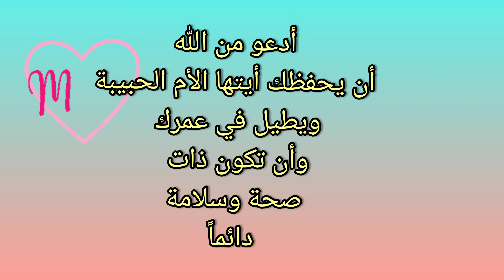أحسن وأبن كسكسي في العالم كسكسي تونسي بالحوت (السمك) بطريقتي 🐟🦐 وبكل سهولة 🇹🇳💯 Couscous au Poisson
🇹🇳💯كسكسي تونسي (بالحوت 🐳) 🤣 سمك 🐟 على طريقتي واسرار البنة كلها في الفديو بكل سهولة
couscous au poisson

نوع الكسكسي إلي استعملته هنا نسموه كسكسي العولة يعني صنع منزلي وهذا الكسكسي هو صنع أمي ربي إفضلها ويعطيها الصحة ... كسكست أمي الكسكسي هذا لطهور أبن أخي وتركت لي منه حصتي ربي ابارك لها صحة بدنها 🥰🙏

🔔 وان شاءالله في فيديو آخر نحضر بيه نوع كسكسي آخر معروف في مدينة الكاف 🔔.

💛 الملاحظات أو الأسرار التي ذكرتها في الفيديو مهمة كي نحصل على نكهة مميزة .
الشمال الغربي معروف بالكسكسي بلحم العلوش (الخروف )
والكسكسي  بالحوت يعرف في المدن الساحلية.  لكن تونس من الشمال الي الجنوب تطبخ كل أنواع الكسكسي بنكهات ومهارات رائعة 🇹🇳💯👍🏼